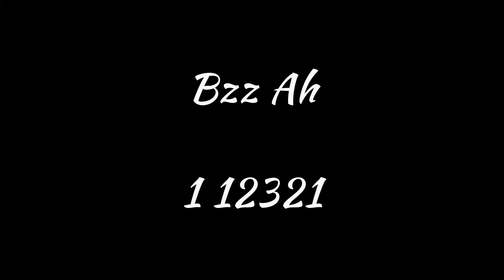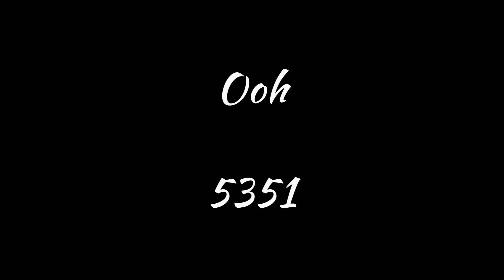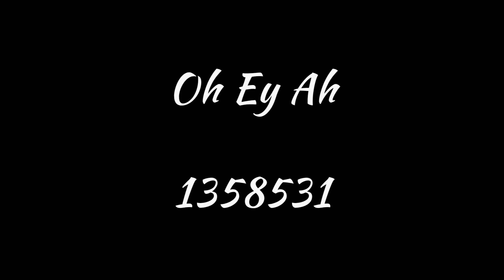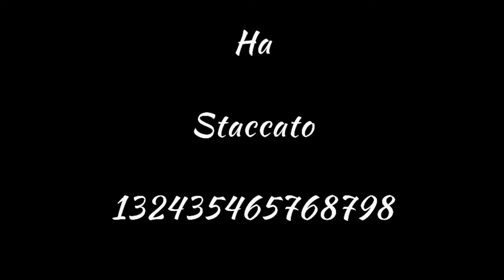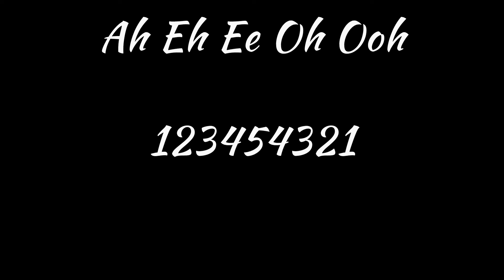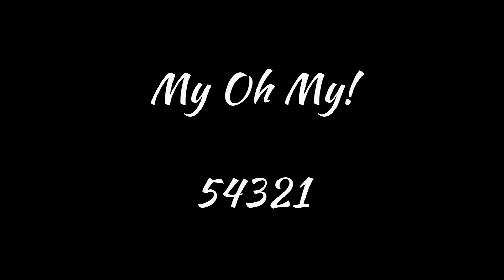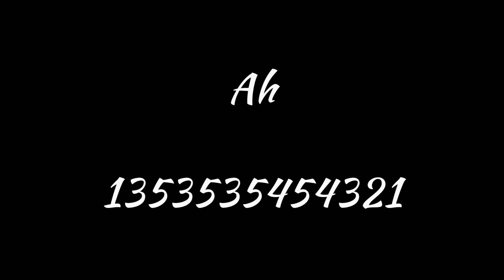TaliaTeach Vocal Warm Ups April '22 (just piano)